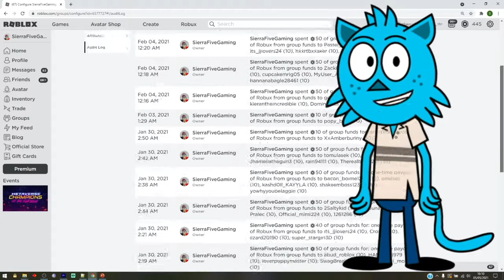[GEMS+GOLD+EXP!] NEW ROBLOX ⚔️ ALL STAR TOWER DEFENSE CODES!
What is up guys! In this video I'll be showing you ALL of the latest working Roblox codes for All Star Tower Defense!
⚔️Use your units to fend off waves of enemies
⚡Each Unit has Unique Cool Abilities
⬆️Upgrade your Troops During battle to unlock new attacks
⛩️Summon from the Gate and unlock New Units to use them in battles
🌀Team up with your friends to take on story mode or the infinity tower
🕒New things appear in the Summon Gate and Emote Shop every hour

2. Comment "I love your vids" and add your Roblox Username
3.